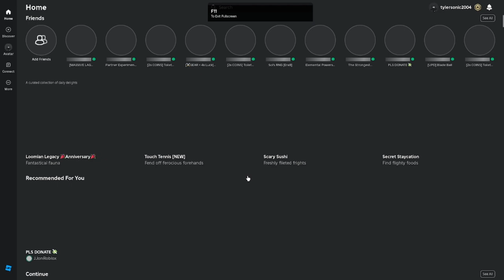I UNBOXED THE NEW AquaTitan Speakerman in TTD (Sandbox)